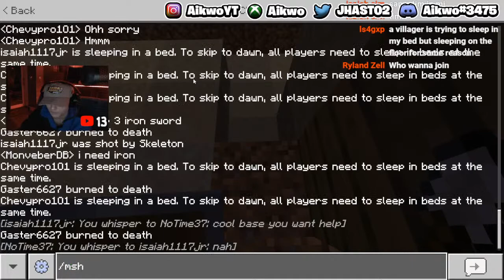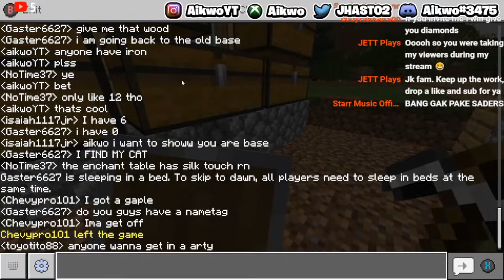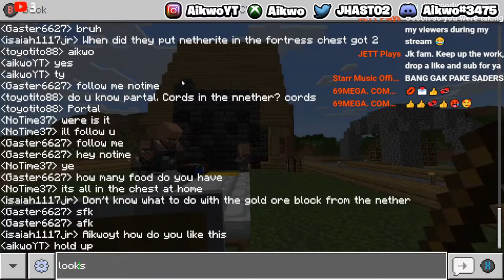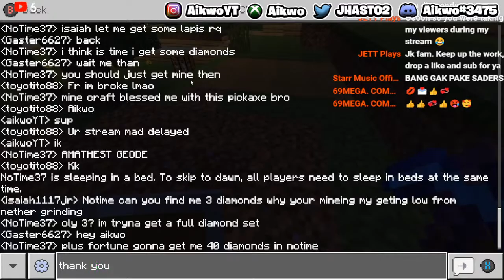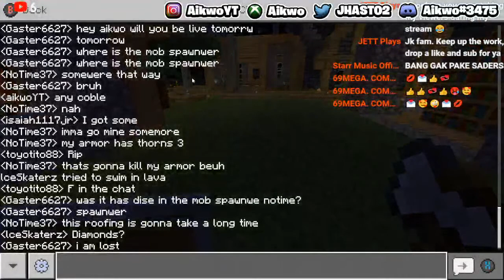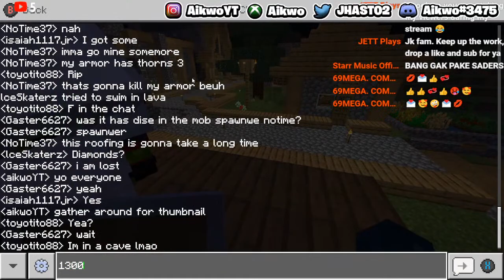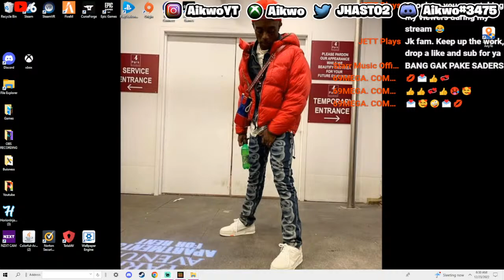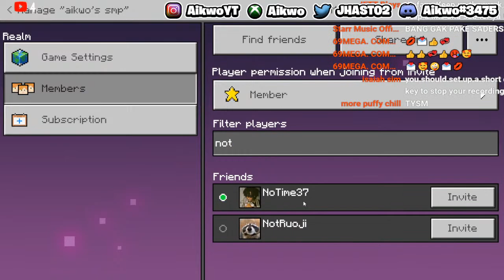Minecraft Survival (Minecraft 1.19)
Today, me and some of my friends challenged ourselves to a new Minecraft survival world!